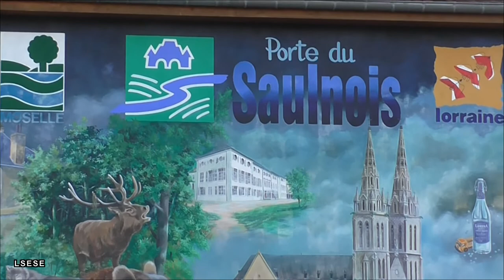Francaltroff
Cette magnifique fresque a été réalisée à la gloire de la Lorraine, et plus particulièrement d’une petite partie baptisée « Porte du Saulnois ».  Elle se trouve sur le bâtiment de la mairie à Francaltroff petit village lorrain sur la D22 à mi-chemin entre Saint-Avold et Dieuze. Elle reprend tous les symboles et valeurs fortes de la région : la mirabelle, le costume folklorique lorrain porté par une jeune femme tenant le fromage local, un tableau de Georges de La Tour (peintre originaire de Vic sur Seille), le gibier, des bâtiments du patrimoine architectural, les étangs et le bétail …..